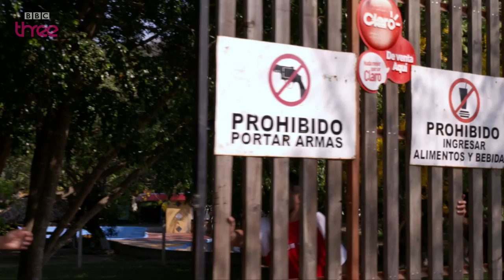STACEY DOOLEY | The Three Brief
BBC Three chats to Stacey Dooley about her latest, hard-hitting documentaries.